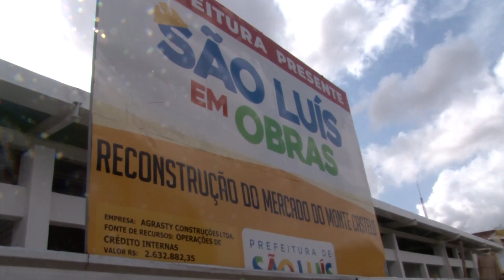(Edição 17/11/20) Prefeitura entrega mercado no Monte Castelo totalmente reconstruído e modernizado